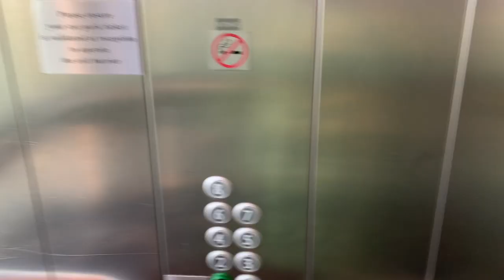LETS GO TO GHANA : MESSY ACCRA VLOG SORRY !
Hi people,
This is a vlog about me travelling to accra.
This is quite a messy vlog.
I hope you enjoy it either way.